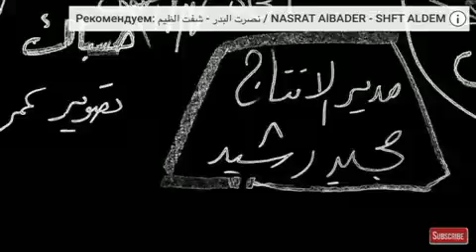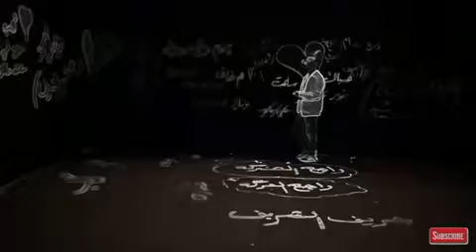Кегин у мен дан соради мени талийсан ми ёки уни ми деди 😭😔👈🏻